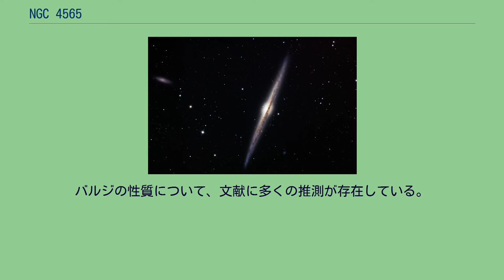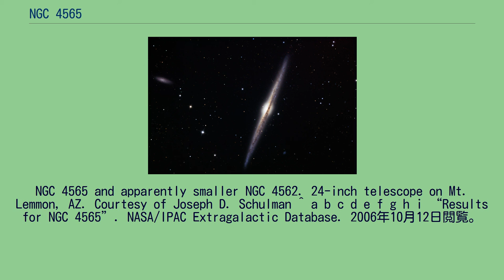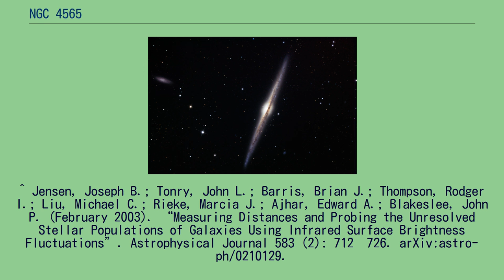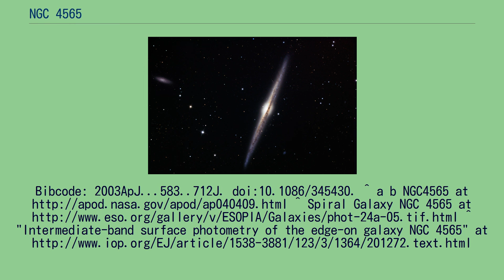NGC 4565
NGC 4565（Caldwell 38）は、かみのけ座の渦巻銀河で、地球から約3000万から5000万光年離れている。
この銀河は10等級で、ポラリスが地球から見て天の北極に位置するように、銀河系の銀河北極にほぼ垂直に位置している。
側面が狭いため、Needle Galaxyとして知られている。
1785年にウィリアム・ハーシェルによって発見された。
この銀河は、最も有名な真横から見た渦巻銀河の1つである。
小型望遠鏡で観察した天文愛好家達は、NGC 4565はメシエが見逃した傑作な天体である、と考えている。
バルジの性質について、文献に多くの推測が存在している。
バルジの星の運動についての明確な動力学的データがないので、測光データだけでは結論を下せない。
一方、（測光データのグラフの形が）指数関数的なことは、棒渦巻銀河であることを示唆している。
NGC 4565 and apparently smaller NGC 4562. 24-inch telescope on Mt. Lemmon, AZ. Courtesy of Joseph D. Schulman ^ a b c d e f g h i “Results for NGC 4565”. NASA/IPAC Extragalactic Database. 2006年10月12日閲覧。
^ a b “Distance Results for NGC 4565”. NASA/IPAC Extragalactic Database. 2010年5月2日閲覧。
^ Jensen, Joseph B.; Tonry, John L.; Barris, Brian J.; Thompson, Rodger I.; Liu, Michael C.; Rieke, Marcia J.; Ajhar, Edward A.; Blakeslee, John P. (February 2003). “Measuring Distances and Probing the Unresolved Stellar Populations of Galaxies Using Infrared Surface Brightness Fluctuations”. Astrophysical Journal 583 (2): 712–726. arXiv:astro-ph/0210129.
^ "Intermediate-band surface photometry of the edge-on galaxy NGC 4565"